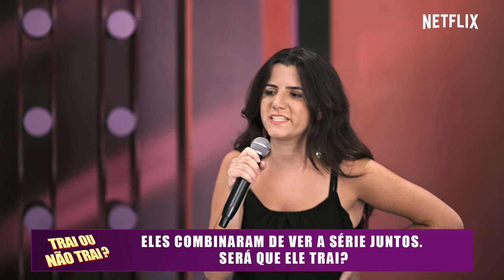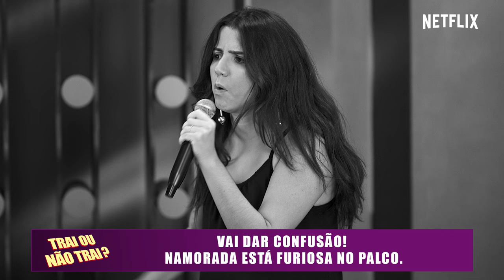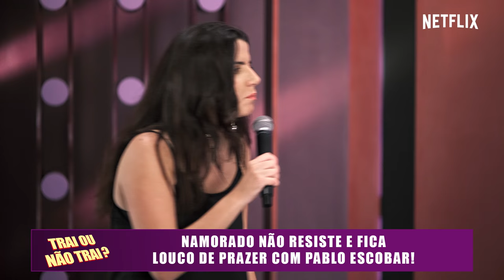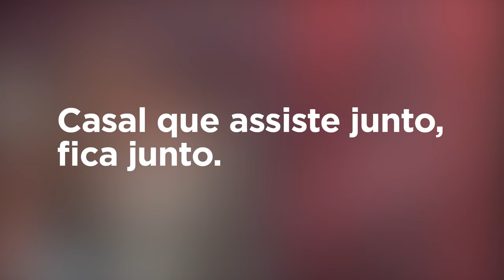"Trai ou Não Trai?" com João Kléber | Netflix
Namorada desconfiada testa a fidelidade de seu amor no palco do João Kléber. E você não pode imaginar o resultado.